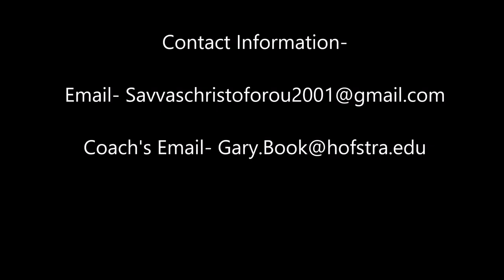Savvas Christoforou (2001) Hightlight Video Part 1